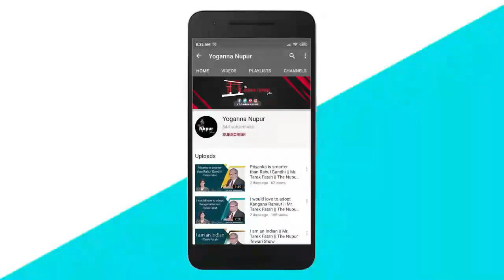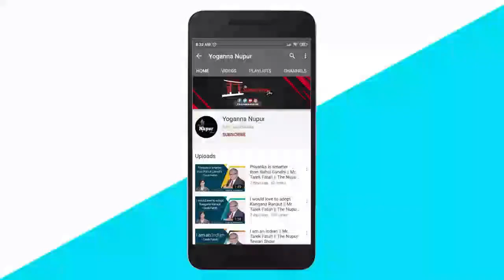Real Kashmir files from a Kashmiri who suffered! His story will bring tears in your eyes!